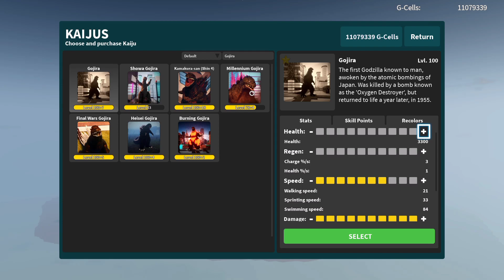How strong is Rebalanced 1954 Gojira [Kaiju Universe]